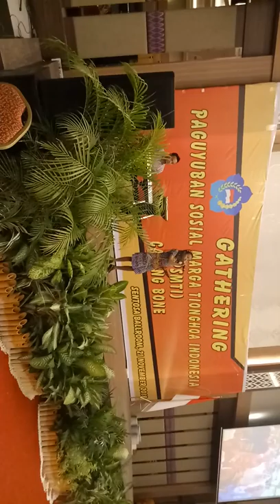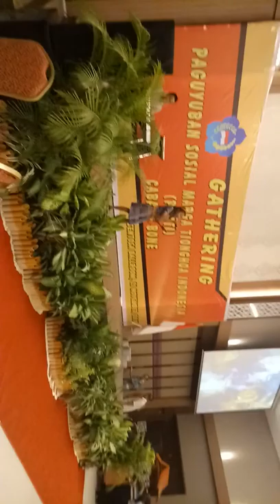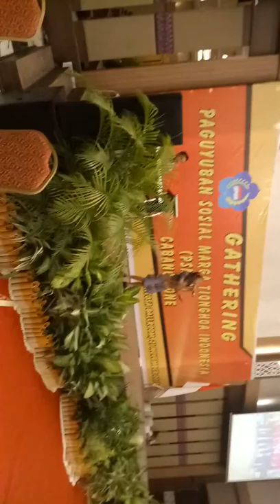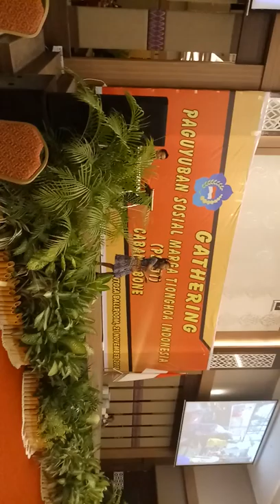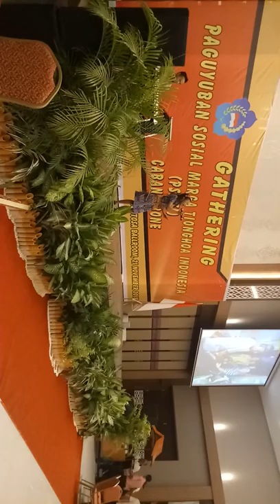SARIRA PARERUNG (NATALIA PUTRI MUSTANU)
Natalia di Acara PSMTI KABUPATEN BONE